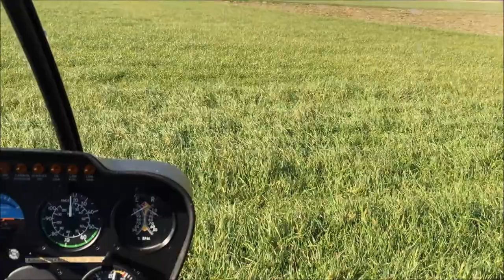robinson r22 training flight